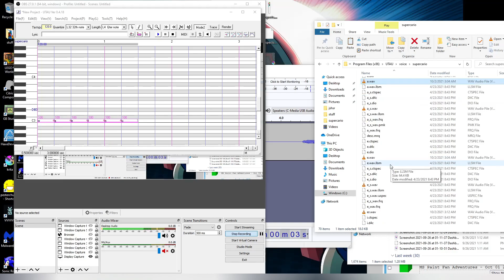welcome to the gates of hell, may i take your order?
why is utau so hard augh